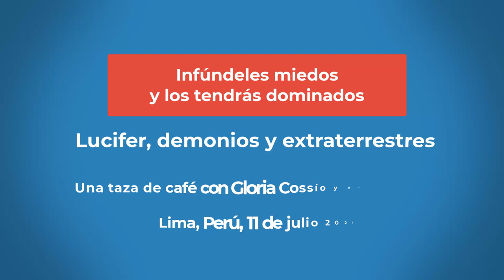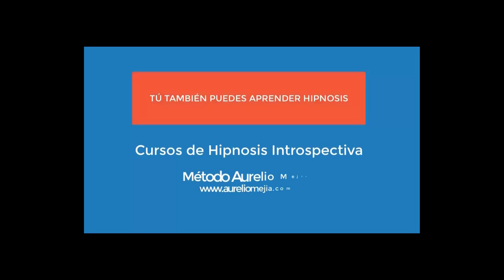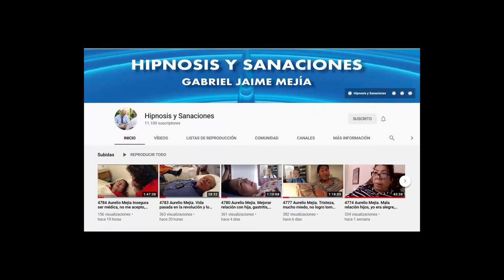4870 Lucifer, demonios, extraterrestres. Una taza café con Gloria Cossío y Aurelio Mejía, 11 jul 21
Lucifer, demonios y extraterrestres. Una taza de café con Gloria Cossío y Aurelio Mejía, 11 julio 2021.